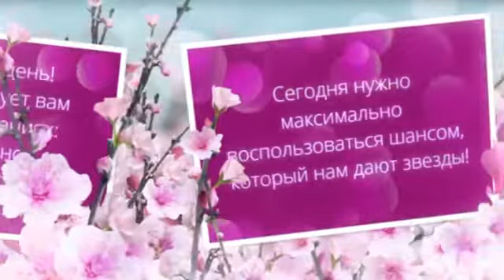Астрологический прогноз на 18.03.2021